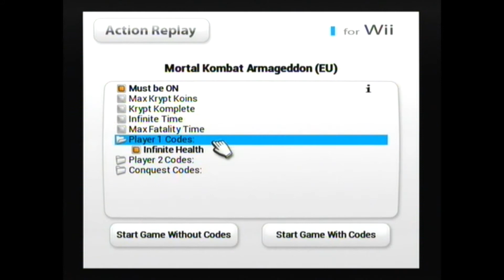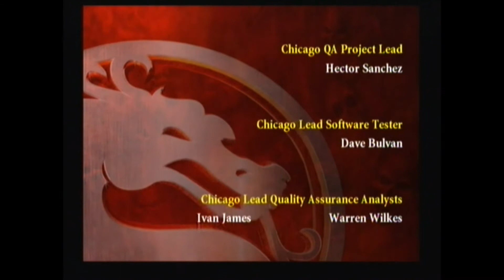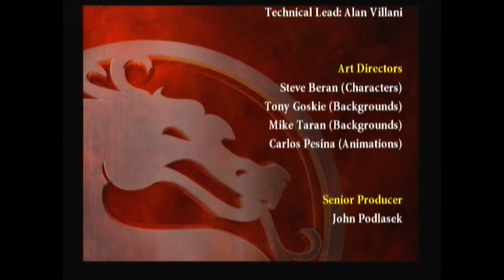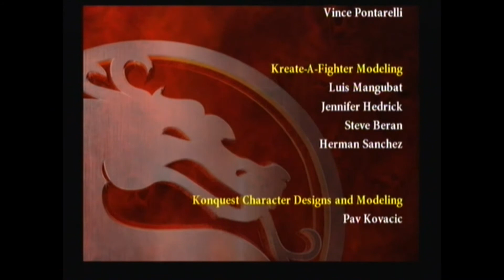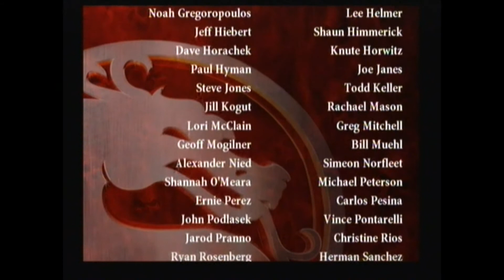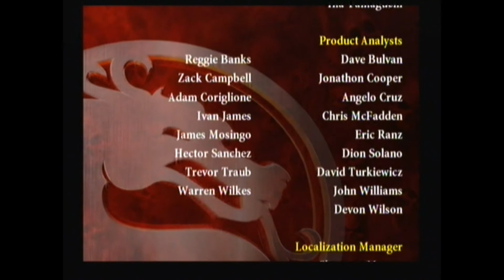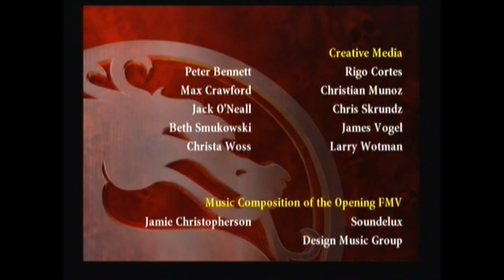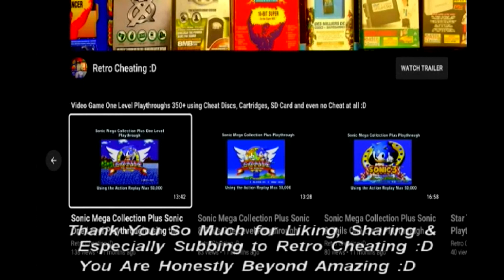Mortal Kombat Armageddon Jax Playthrough using the Action Replay SD Card for the Wii :D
This is a playthrough of Mortal Kombat Armageddon using the Wii's Action Replay SD Card to give me various cheats. Therefore in proper 90's style TV sound playthrough, I finally play this game again :D

An example of how to get the Action Replay to work on the Wii :D but before that unfortunately from what I can see from the action replay menu, you can not add new games or cheat codes to this cheat device.

1: First thing you have to do is make sure your Wii is up to date. You go to Wii options, Wii setting screen 3 then press a on Wii system update which gives you the latest firmware update which should be 4.3. You will also have to update your calendar to the correct year, day, month, hour for me when typing this it was 9.5.2019 and the time was 3.11 I'm a late sleeper lol To do this you go to Wii options, Wii settings screen 1, calendar then change the date and time to what it is now.

2: Second thing you do is again go to Wii options, Wii settings screen 2 then press a on internet then console information to get your Wii console 12 digit/letter serial number / mac address.

3: Third thing you do is type into your browser to take you to the download action replay code list which you will need to install onto your sd card. At this point, you will have to register your console mac address, your license key and put your region setting for example mine was Europe.

Unfortunately, the license key cannot be shared and as you are sharing your console address I guess the download will only work for this console. Therefore buying used copies of the action replay for Wii can be risky.

4: Once downloaded after entering your above details for your unique download you have to transfer the contents of the download to the sd card that comes with this product. In order to do this, I used a USB SD card reader or hopefully your laptop comes with one. Once this is transferred take your Wii SD and put it in the front of the Wii SD slot.

5: Now go to your Wii Main Menu go to the right mail icon (Wii message board), click on the calendar, then you should see a mail icon from the day you downloaded the action replay code list. Also hopefully your calendar is up to date otherwise you might not see this mail icon due to conflicting dates from the download and what your Wii console days it is. You will see the day you downloaded the action replay code list for me it was 7.5.2019.

6: At this point, you will click on that mail icon for me the date was 7.5.2019, this will take you to a screen saying Wii action replay with the SD card on top of the logo. Click on that and it will generate the code list after a min its a bit slow at this point. Then use the Wii remote to highlight a game which turns the title into a bold, blue highlighted icon. Then click on the bottom right icon which says view code list. Then tick the codes you want to use and then click on the words start the game with codes. Also, make sure you use the game codes selected to your region code like mine was for Mortal Kombat Armageddon the (EU) code list.

Also, I have noticed that some of the codes for the games do not work but thankfully the codes I wanted for House of the Dead 3 do work as opposed the codes for Lego Star Wars which did not, unfortunately, work for me personally but might for you.

Hopefully, after viewing this SD Card in action, it will convince you it's worth buying just to complete Mortal Kombat Armageddon or any other Wii game :D